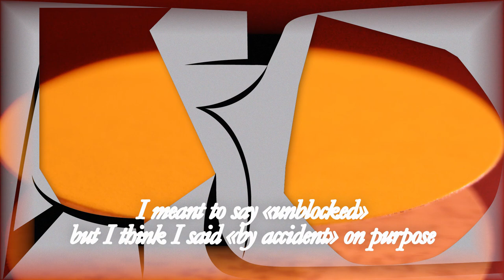Holly Childs & Gediminas Žygus - Hydrangea’s Just the Password Though, Right?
From the album “Hydrangea” on Subtext Recordings 20 November 2020

Hydrangea’s Just the Password Though, Right?

You’re doing it again
Locked!

We’ll get to this later
There’s something substantive behind it, or
For something else
Don’t

Why did you feel the need to say that?

I meant to say «unblocked» but I think I said «by accident» on purpose
Interfaces literally eating the world, right?
I’m really not sure if it’s possible to get more interfacial than putting something into your mouth
And
Locked!

CREDITS
Lyric video by Metahaven
Voiced by Marijn Degenaar, Mark Prendergast
Created by Holly Childs & Gediminas Žygus